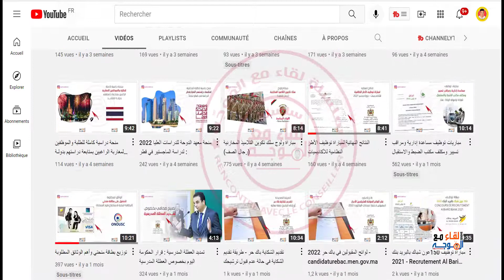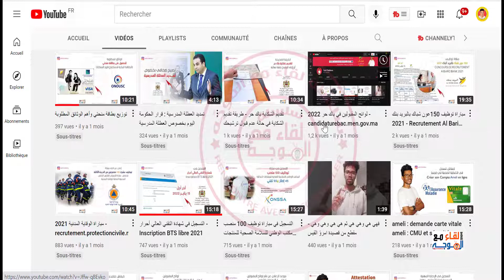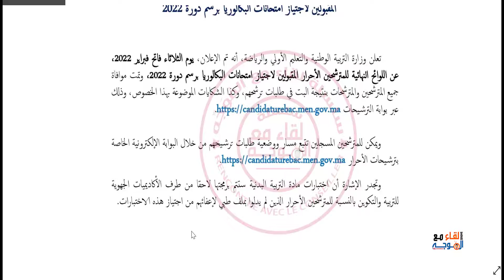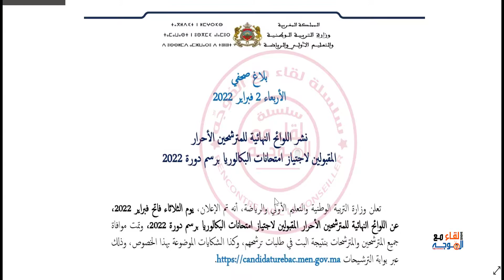اللوائح النهائية للمترشحين الأحرار المقبولين لاجتياز امتحانات البكالوريا 2022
في هذا الفيديو ستجدون جميع المعلومات المتعلقة بـ نشر اللوائح النهائية للمترشحين الأحرار المقبولين لاجتياز امتحانات البكالوريا برسم دورة 2022.

اللوائح النهائية للمترشحين الأحرار المقبولين لاجتياز امتحانات البكالوريا 2022 التي تم نشرها هذا اليوم

اللوائح النهائية
🎯 يمكنكم مشاهدة :
🎯 قوائـم التشغيل :
👈 المدارس والمعاهد بعد البكالوريا | Ecoles et instituts après le bac
👈 أخبار وجديد الجامعات المغربية | Les étudiants et les universités |
👈 الماسترات والإجازات المهنية | Les masters et les licences professionnelles
👈 دروس الثانية بكالوريا (مادة اللغة العربية) مع الاستاذ محمد سجيد
👈 دروس الثانية بكالوريا (مادة الفلسفة) مع الاستاذ محمد الركراكي